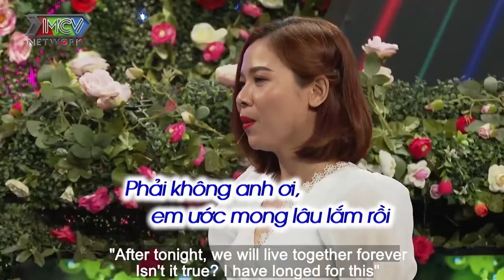Cặp Đôi ĐỒNG HƯƠNG Ngẫu Hứng KẾT ĐÔI, Bạn Trai Tình Nguyện NẤU ĐỒ NHẬU Cho Bạn Gái